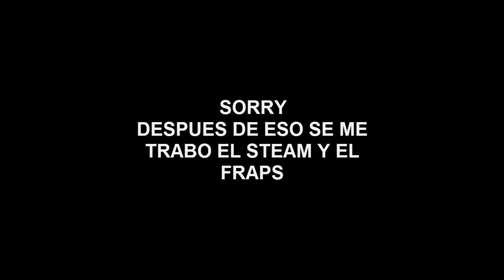Gunz 2: Ep.1 se parece a S4 League